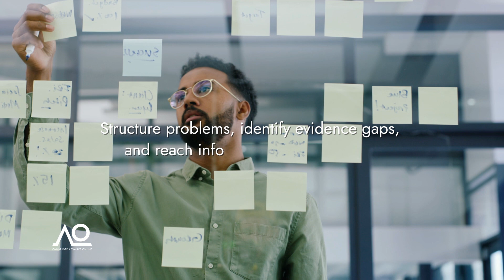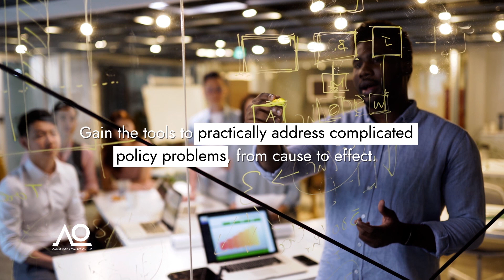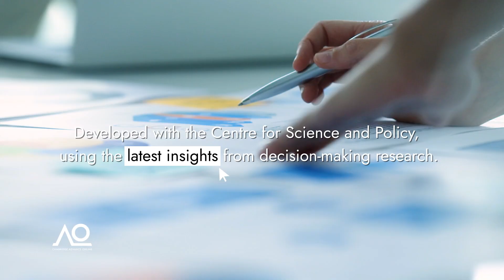Evidence Analysis and Decision-Making in Policy - Learn online with the University of Cambridge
Created with the University of Cambridge’s Centre for Science and Policy (CSaP), this course will provide learners with analytical tools and frameworks to deeply understand the problems they may be facing, improve their decision-making processes, and produce effective, evidence-based policy solutions.

This course will dig into issues impacting the creation of rigorous policies, including considering what rational decision-making is. It will equip you with frameworks to understand individual and group decision-making behaviours, and how to overcome some of the problems that arise. We will explore a range of factors that may contribute to personal decision-making, including subliminal messaging, nudging, and behavioural economics.

To learn more about this course or Cambridge Advance